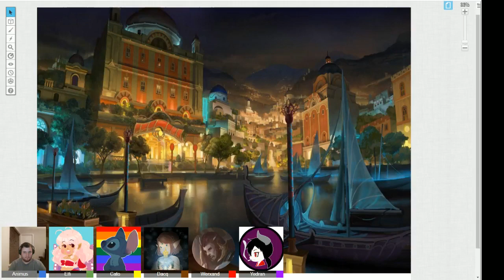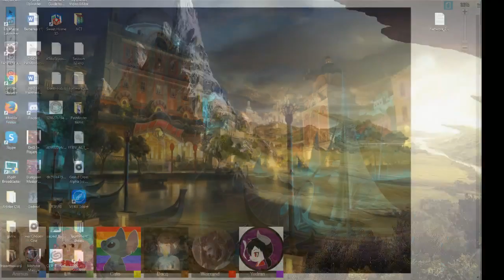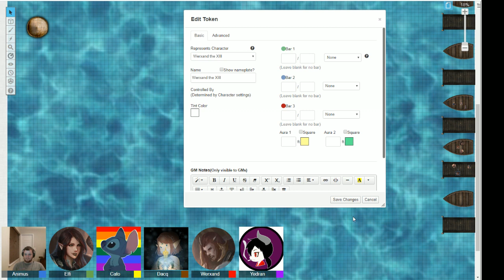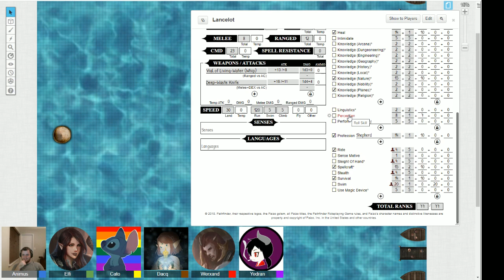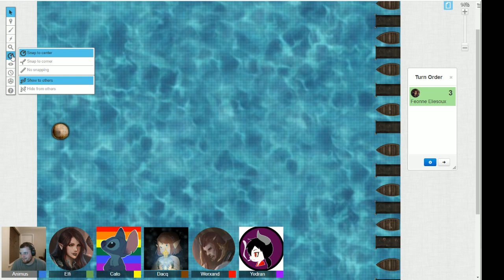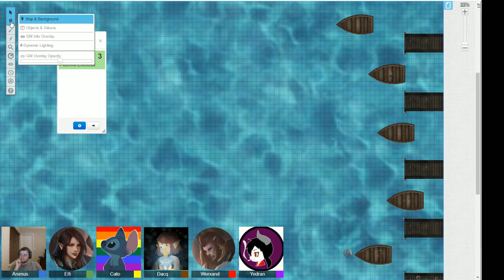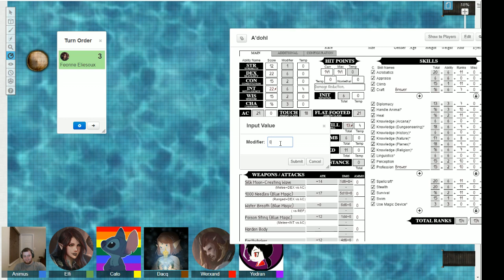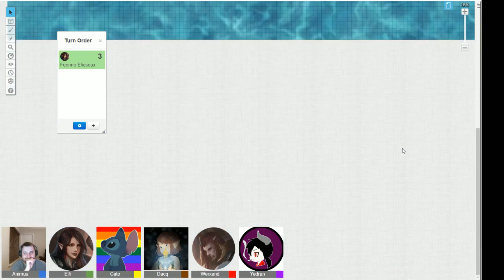Stories from the Seventh Shard 89